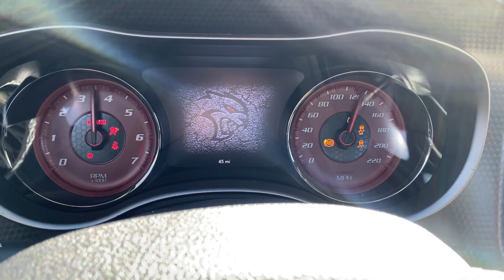5 Things I Hate About My Lifted Truck...Smh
Hey everyone. People usually don't tell you what they dislike about certain situations. In this video, let's have a look into some things that I hate about my lifted truck.

This will help us keep bringing good content to the channel for your entertainment.